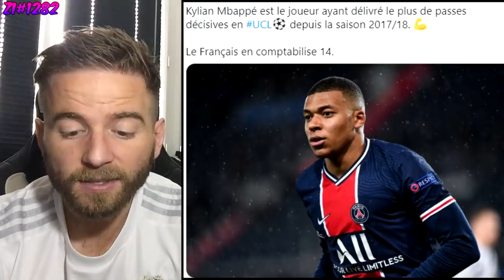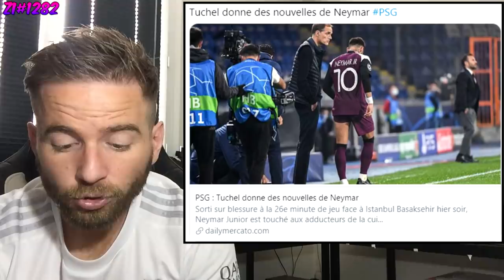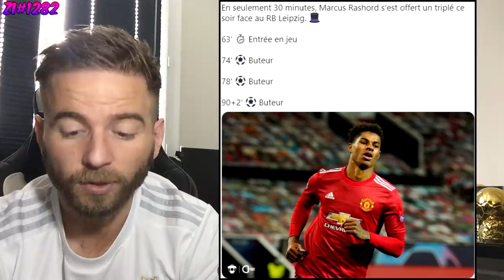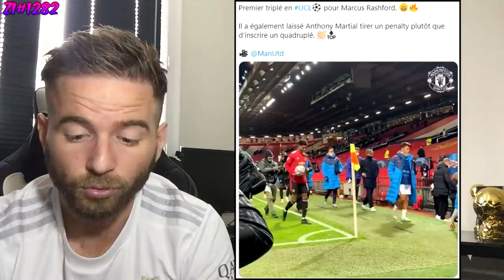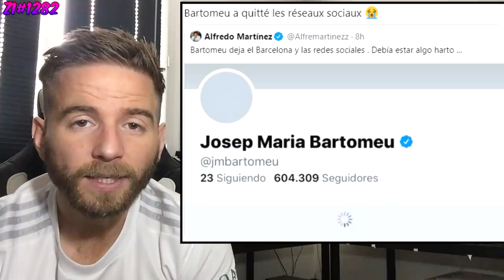MAUVAISE NOUVELLE POUR LE PSG APRES SON MATCH DE LDC ! / MESSI RATTRAPE CR7 ! ZI#1282